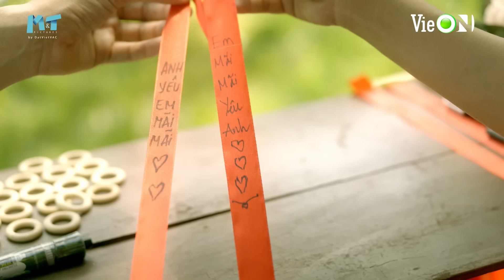Ván Cờ Danh Vọng - Tập 39 - 40 FULL | Tường Vi, Anh Tài, Quốc Huy, Quỳnh Châu | Phim Tâm Lý Tình Cảm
Ván Cờ Danh Vọng - Tập 39 - 40 FULL | Tường Vi, Anh Tài, Quốc Huy, Chế Nguyễn Quỳnh Châu | Phim Tâm Lý Tình Cảm Gia Đình Việt Nam

XEM NGAY Ván Cờ Danh Vọng phát sóng lúc 18h30 Thứ 6, 7, Chủ Nhật hàng tuần từ ngày 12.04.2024 trên siêu ứng dụng giải trí VieON

Ván Cờ Danh Vọng thuộc thể loại tâm lý - tình cảm - gia đình, quy tụ dàn diễn viên đình đám: Tường Vi, Quốc Huy, Anh Tài, Á hậu Chế Nguyễn Quỳnh Châu, Cao Minh Đạt, Vân Anh, Phúc An, Ngọc Tưởng... Phim bắt đầu với sự ra đi bất ngờ, bí ẩn của cha nhân vật Thái Dương (Anh Tài đóng). Trên hành trình đi tìm hung thủ hại cha mình, anh dần khám phá ra bí mật được che giấu từ những người mà anh hết mực tôn kính, yêu thương. Họ đều liên quan đến sự ra đi của cha anh.

Với sự giúp sức của một nhân vật giấu mặt, Thái Dương dần hé mở được quá khứ nhiều uẩn khúc liên quan đến bi kịch đầy nước mắt khi hận thù và tình yêu luôn giằng xé nhau. Đồng thời, mối tình giữa anh với Bảo Vy (Tường Vi đóng) cũng vì thế mà gặp phải muôn vàn trắc trở.

Ván Cờ Danh Vọng phát sóng lúc 18h30 Thứ 6, 7, Chủ Nhật hàng tuần từ ngày 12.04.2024 trên siêu ứng dụng giải trí VieON.